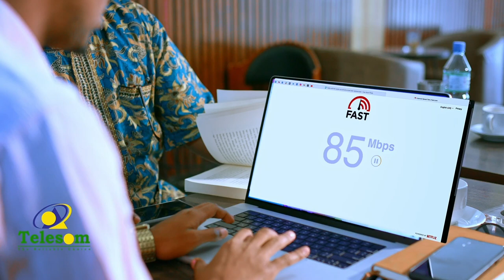Xulka Morocco oo ka cidhibtiray koobka Aduunka xulka Portugal, taariik cusubna dhigay